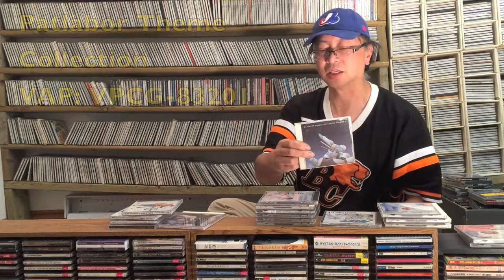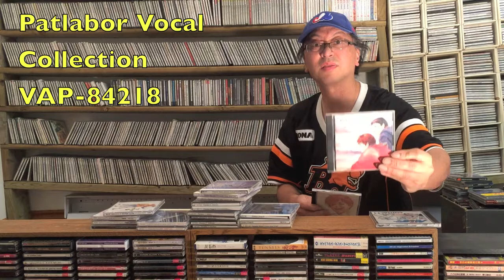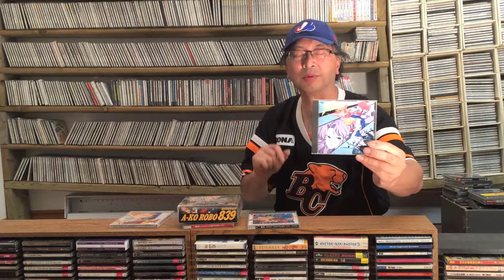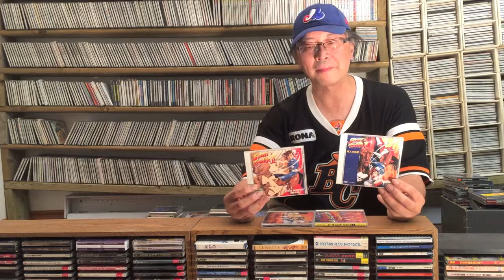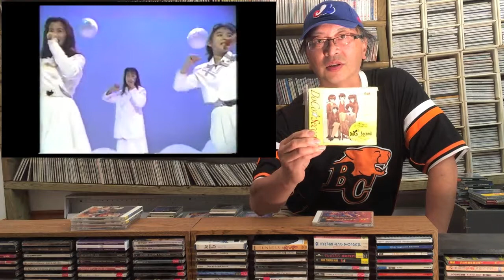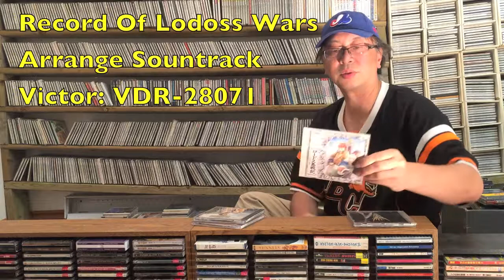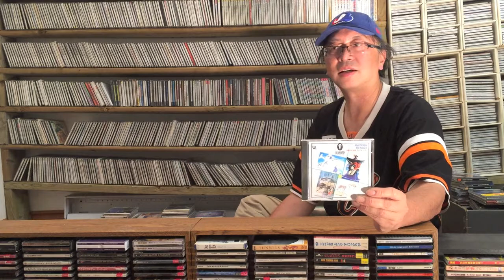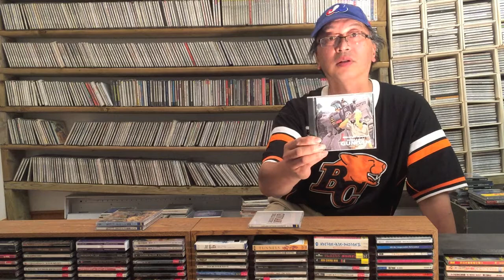HoFAiNA 02.OB.02 - CD Reviews (Patlabor, Project Ako, Wizardry, Street Fighter, Lodoss Wars)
History Of Fan Anime Ep.18  (CD Reviews 1)

Given the title as a the grandfather of fansubbing, the founder of Arctic Animation, Chairperson of VJAS, owner of Anime Jyanai, and dubbed the nickname King Of Smut '95; he is William Chow. In a documentary style series, where we will go back into time to a much different time in anime history. We will look at some items of memorabilia, and their significance and stories about them. We will also look at how being an anime fan was back in the late 80's and early 90's compared to what it is like now. For those who love to go down memory lane and hear stories of the fast growing era of anime. Also for those new to anime, learn straight from the horse's mouth, how the anime we take for granted came to be and maybe even get some suggestions on some classic anime that you should watch.

In today's episode, I am in front of my Japanese and Anime CD collection.   I will pull a few of my favourites out and give you some music suggestions and give you special selections.   Have a listen, and try some Japanese music out!